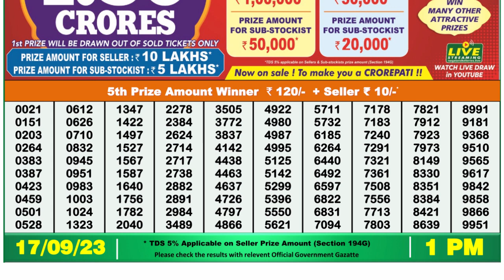Nagaland Lottery Sambad Live 1pm 17.09.23